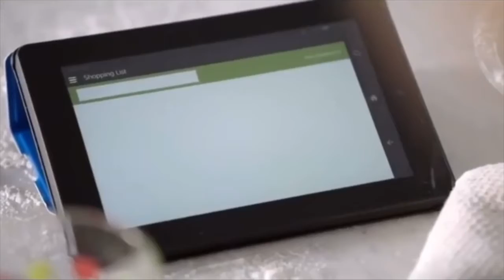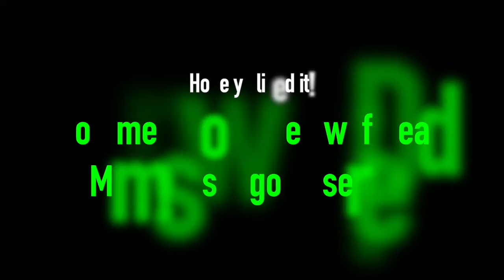DEAD MEMES: EP.4 My name's *jEff*